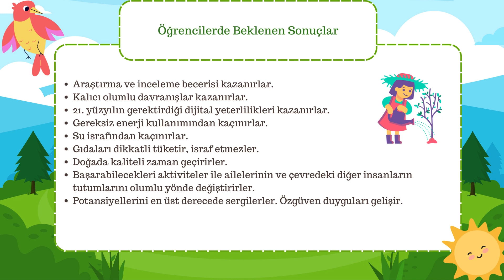Film dotyczący projektu etwinning "Razem dla zielonej przyszłości"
Dzisiaj chcemy Wam przedstawić niezwykły projekt eTwinning "Razem dla zielonej przyszłości", który połączył młodych ludzi z różnych części świata, inspirując Ich do działania na rzecz ochrony środowiska.